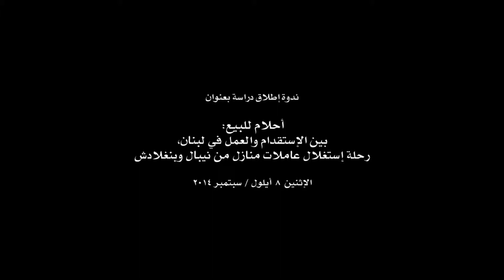ندوة إطلاق دراسة بعنوان أحلام للبيع – دبندرا جها, محامي من نيبال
ندوة إطلاق دراسة بعنوان أحلام للبيع: بين الإستقدام و العمل في لبنان, رحلة إستغلال عاملاتمنازل من نيبال و بنغلادش الأثنين 8 أيلول / سبتمبر 2014
دبندرا جها ( محامي في المحكمة العليا في نيبال و رئيس مركز للعدالة)